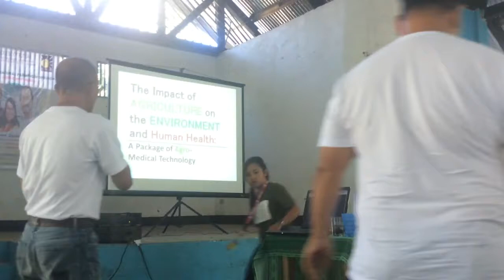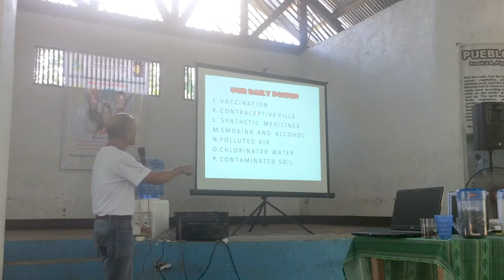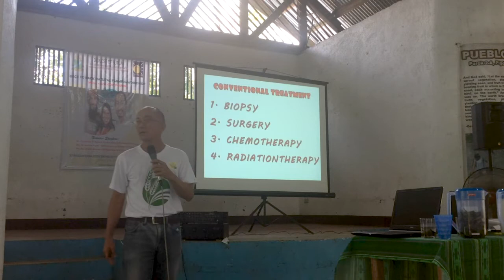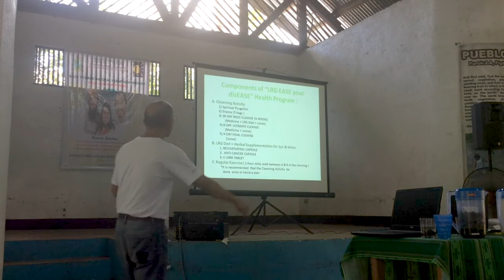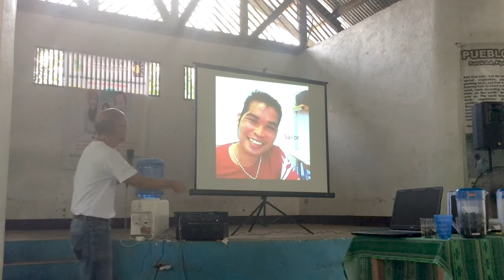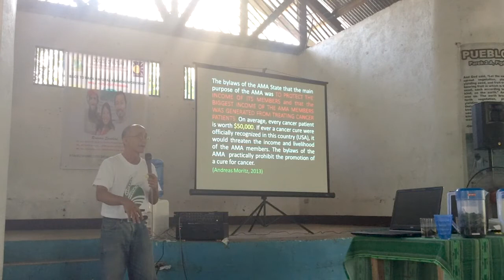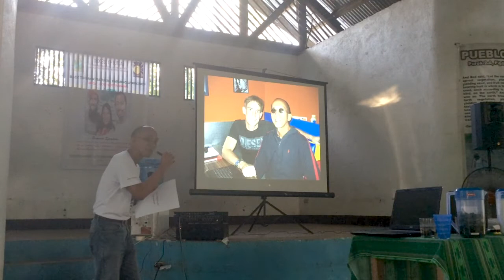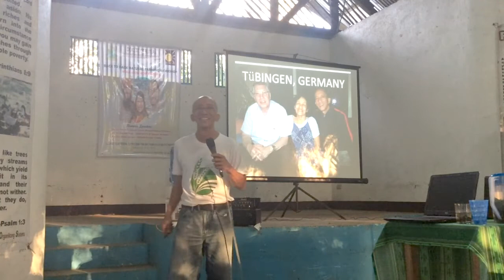Health in the Philippines - Fr. Leonardo Guiritan